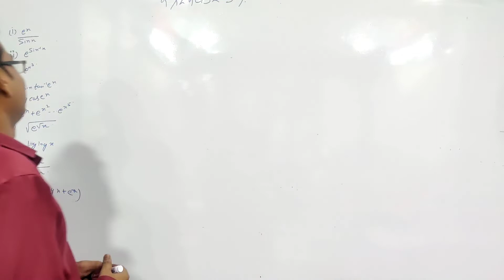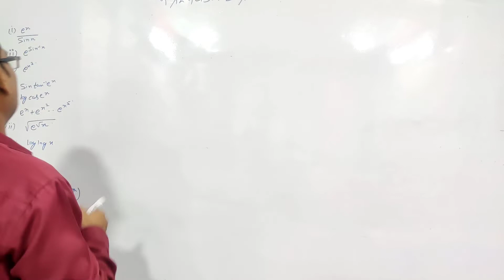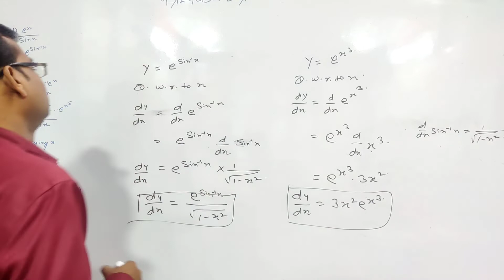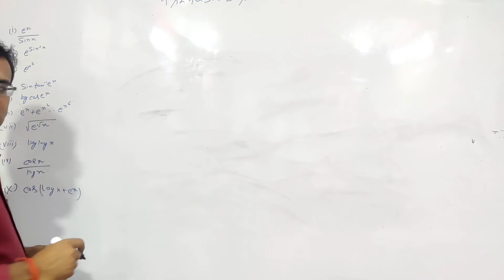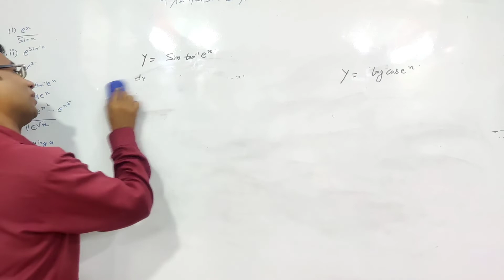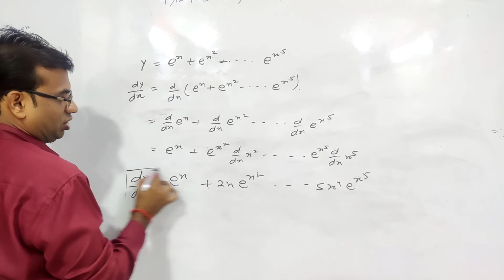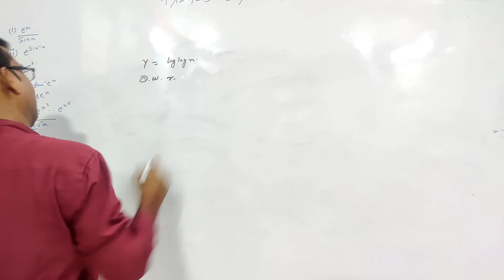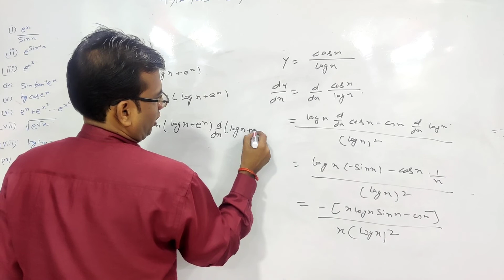Differentiation Class 12Th NCERT Exercise 5.4 Question Number 1to10||विद्या से विनय प्राप्त होता है.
Differentiation Class 12Th NCERT Exercise 5.4 Question Number 1to10||अवकलन प्रश्नावली 5.4 एनसीईआरटी||
Maths 5.4Exercise Class 12th Ncert complete solution||सरल तरीके से अवकलन की 5.4||
hello students मेरा नाम की K p sir है, और मैंने यह वीडियो आपके लिए बनाया है सरल तरीके से ncert  Differention की ex5.4 आपको कैसे समझ आए यही इस वीडियो का लक्ष्य है l अगर आपको पसंद आए तो कमेंट कर मुझे बताएं ||

exercise 5.4questions no3 ncert

exercise 5.4questions no4 ncert

exercise 5.4 questions no5ncert

exercise 5.4questions no6 NCERT
exercise 5.4questions no7 ncert
exercise 5.4 questions no8

exercise 5.4 questions no9
exercise 5.4questions no10

Which  concepts students will study in exercise 5.4of 12th standard Maths Book?